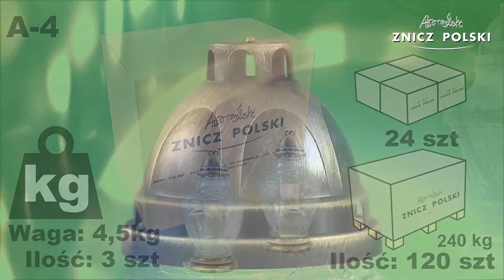Producent zniczy prezentuje ZNICZ SZKLANY Z SZKŁA MROŻONEGO A 4 od fabryki zniczy w Kałuszynie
Producent: Znicz Polski
Waga całkowita: 1,7kg
Czas palenia: 75h
Dostępna kolorystyka:
BIAŁY – szkło mrożone, wkład wymienny
Opakowanie: 3 sztuki
Warstwa na palecie: 8 opakowań
Paleta: 40 opakowń